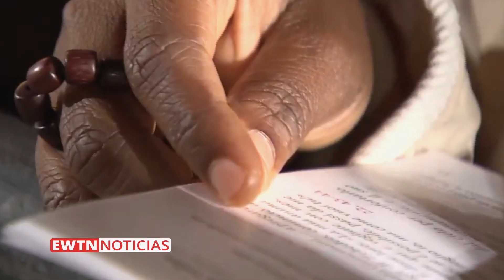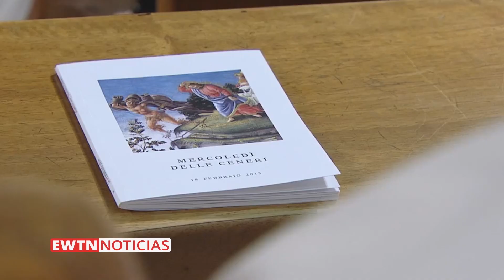Papa Francisco presidirá la Misa del Miércoles de Ceniza en Roma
El Papa Francisco presidirá el miércoles 26 de febrero la tradicional Misa del Miércoles de Ceniza que se celebrará en la Basílica de Santa Sabina de Roma.
Durante la Misa, se llevará a cabo el rito de bendición y de imposición de las cenizas.